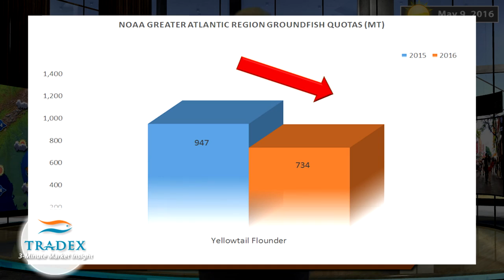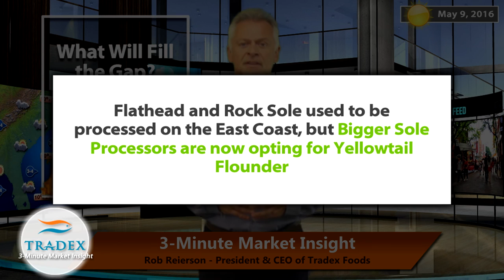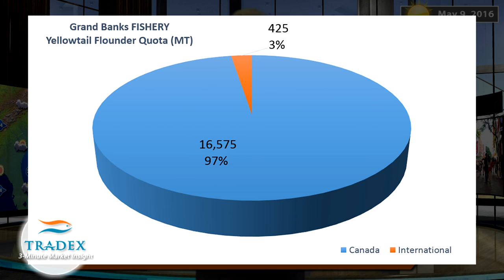3MMI - Shrinking Groundfish Quotas Shift Flounder Supply Chain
3-Minute Market Insight:
- If fishing continues at the same pace as last year, the fishery could close as early as September or October due to drastic quota cuts